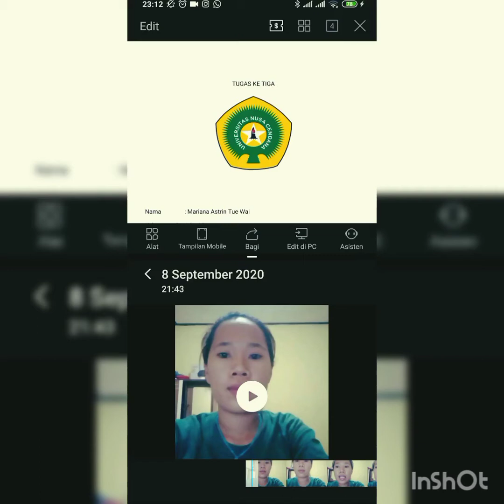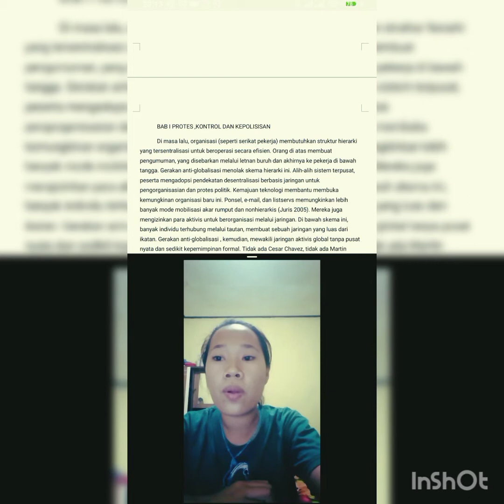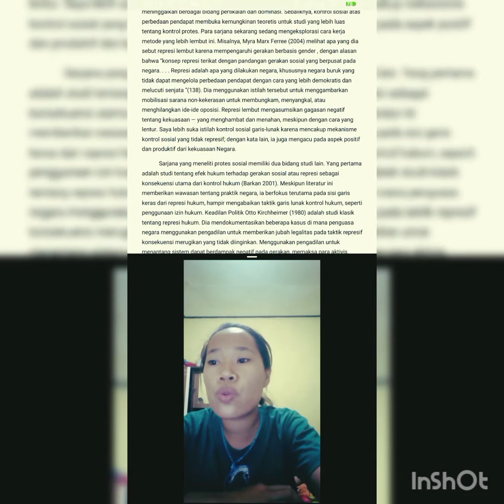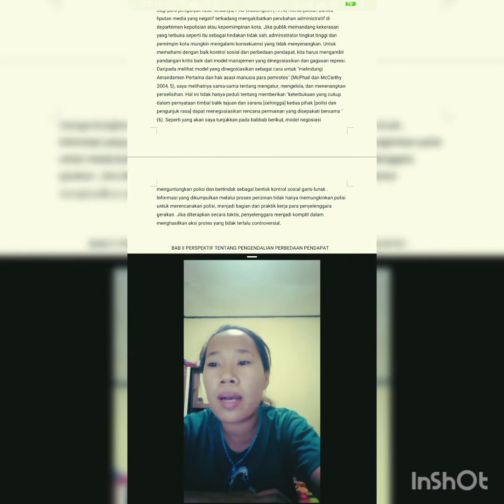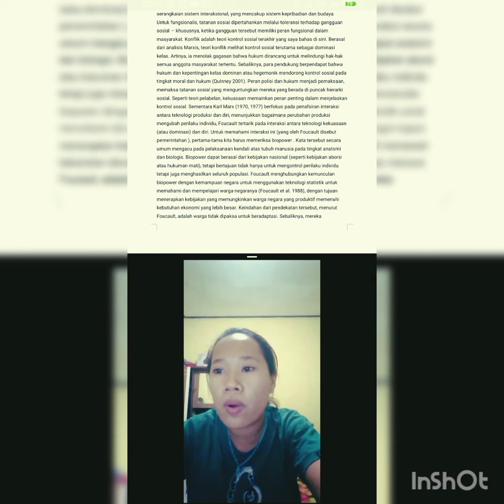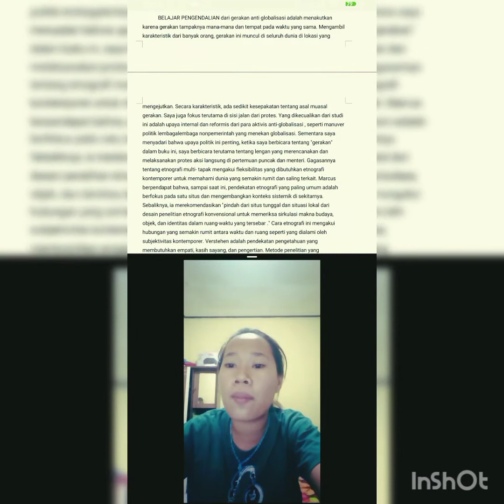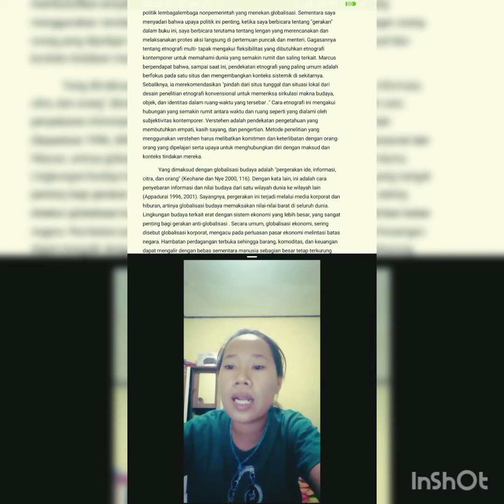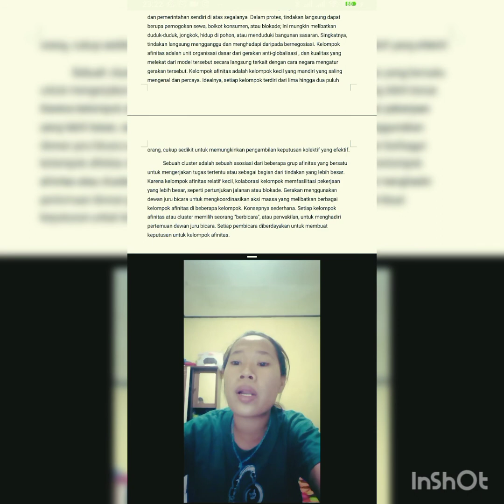Penolakan Kebijakan Kontrol Sosial dan Gerakan Anti-Globalisasi